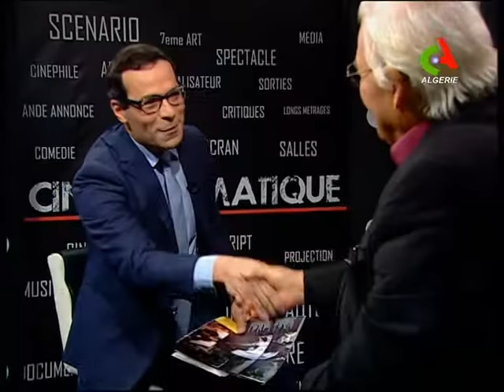CINE►THÉMATIQUE reçoit le réalisateur et cinéaste El Ghouti Bendedouche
Les pêcheurs 1976 avec Sid Ali Kouiret Hassene El Hassani Belhadj Fatima Abdelhalim Rais Chafia Boudraa et une pléiade de comédiennes et de comédiens Algérien la copie est numérisée et sous titrée en français